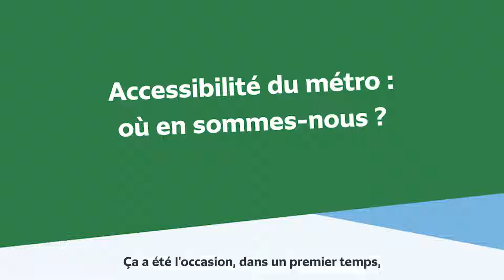Les assises du métro pour tous - 10 octobre 2024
00:00 à 00:32 - Introduction
00:33 à 01:22 - Assises du métro pour tous : quelles attentes ?
01:23 à  01:58 - Accessibilité du métro : où en sommes-nous ?
01:59 à 02:50 - Pourquoi des Assises du métro pour tous ?
02:51 à 03:30 - Assises du métro pour tous : bilan et engagements
03:31 à 04:58 - Les annonces pour l'accessibilité du métro historique